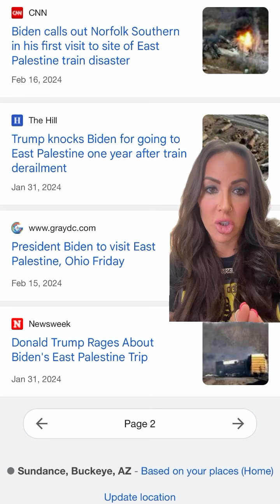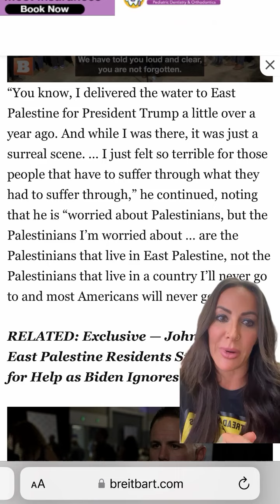Biden went to East Palestine once and brought nothing with him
No resources.
no solutions.
No game plan.
No clean water.
As the “president” of these citizens, I would have expected more. And of course I would’ve been wrong.
It’s taking real Americans on the ground to support each other.
@sentryh2o and @bluelinemoving have partnered up. They’re donating and hauling water filtration systems to the citizens of East Palestine Ohio this year and @realdonaldtrump is joining them yet again.
Every home in that city will have clean drinking water, and not because of a great president… because these small businesses care more about their own fellow Americans than Biden does.
Proud to call these men my friends!!!